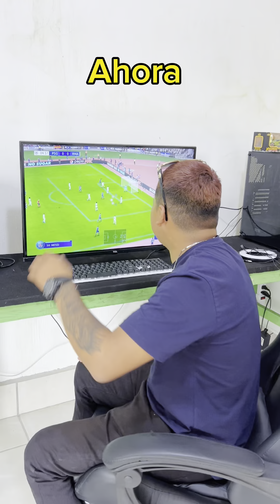Personas de antes vrs Personas de ahora 👌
Tio Chiko